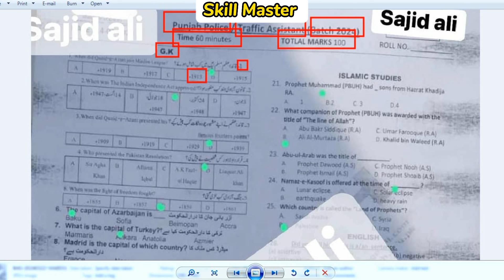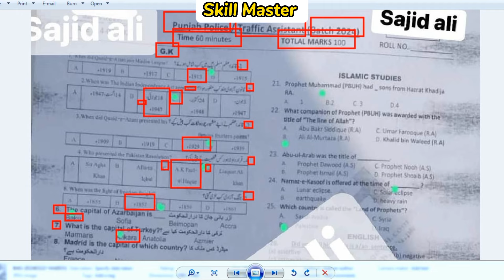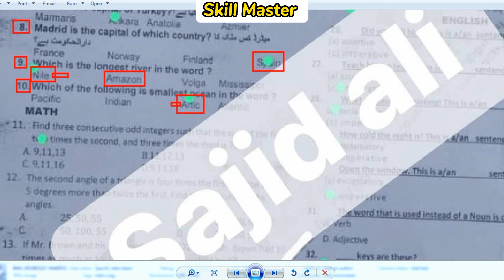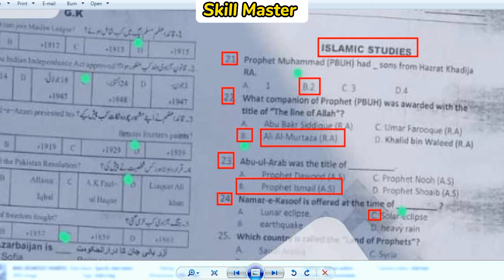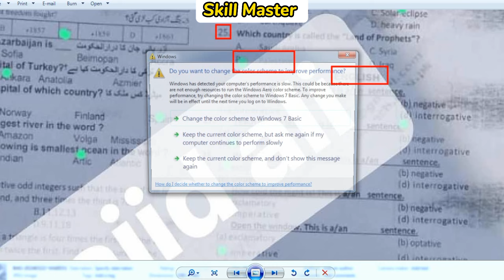Today Traffic Assistant Punjab Police Paper Held on 22-03-2024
Your Couriers:-

punjab police
punjab police constable form fill up
punjab police constable new jobs 2024

2-Dear Friends, In This Video I have Explained About Punjab Police Constable Written Test Preparation 2024 | Punjab Police Past Paper | Punjab Police